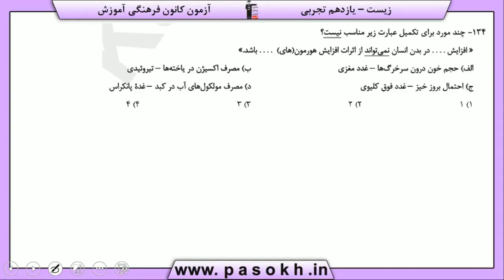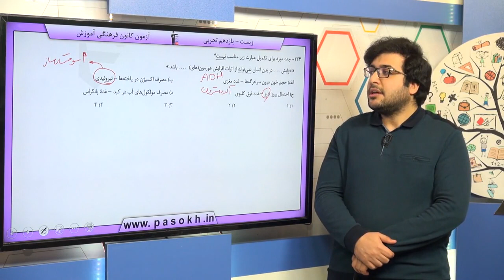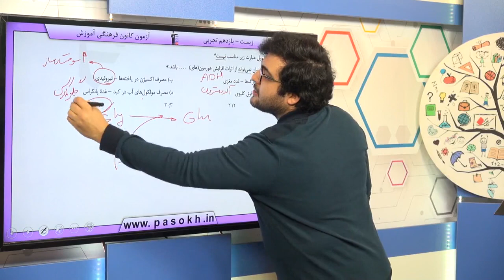پایه يازدهم تجربي زيست‌شناسي 2 تنظيم شيميايي سوال 134